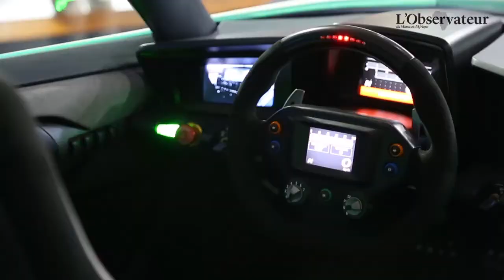Voitures hybrides et électriques au Maroc: Des concessionnaires y croient